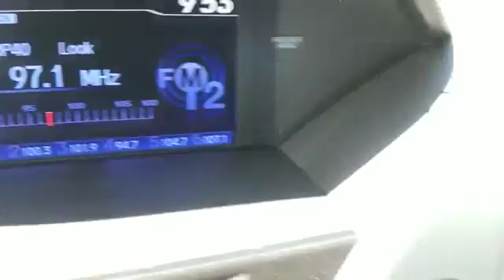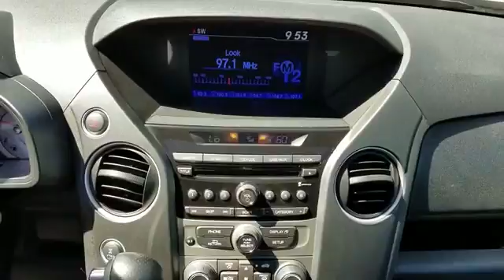2015 Honda Pilot EX-L Mt Kisco, Bedford Hills, Tarrytown, White Plains, Greenwich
2015 Honda Pilot EX-L Mt Kisco, Bedford Hills, Tarrytown, White Plains, Greenwich CARFAX One-Owner. Clean CARFAX. Modern Steel Metallic 2015 Honda Pilot EX-L 4WD 5-Speed Automatic 3.5L V6 24V SOHC i-VTEC ONE OWNER, Pilot EX-L, 4D Sport Utility, 3.5L V6 24V SOHC i-VTEC, 5-Speed Automatic, 4WD, Gray Leather.Mount Kisco Honda is proud to announce a MARKET VALUE PRICING philosophy. We use real-time Internet price comparisons to constantly adjust prices to provide ALL BUYERS the BEST MARKET VALUE vehicle's possible. Recent Arrival!Awards: * 2015 KBB.com Brand Image Awards2016 Kelley Blue Book Brand Image Awards are based on the Brand Watch(tm) study from Kelley Blue Book Market Intelligence. Award calculated among non-luxury shoppers. Kelley Blue Book is a registered trademark of Kelley Blue Book Co., Inc.Remember we use MARKET VALUE PRICING to make it easier to not only buy a vehicle but to buy it at a GREAT price. Our pricing is HAGGLE FREE. We price them right and as a result it allows us to sell more for less. Our entire team is willing and able to help you.Reviews: * Comfortable ride; roomy third-row seat; eight-passenger capacity; useful and clever storage areas. Source: Edmunds * The 2015 Honda Pilot perfectly balances value, performance and utility. With a great look and seating for 8, it succeeds in its ability to provide practical-minded buyers with dependable, comfortable, and efficient transportation. With short overhangs, a long wheelbase, large grille, and strong geometric lines, the 2015 Honda Pilot has a bold appearance that is sure to impress. Despite its size, the Pilot rides very much like a sedan. Fully independent suspension, unit construction, and responsive steering all add up to great highway directional stability and sure footed cornering on curvy roads. The Pilot is offered in four trims which can be bought in two-wheel drive or four-wheel drive versions: the base LX, EX, EX-L, and the top-of-the-line Touring. All Pilots are powered b